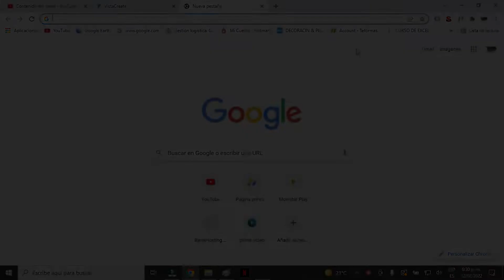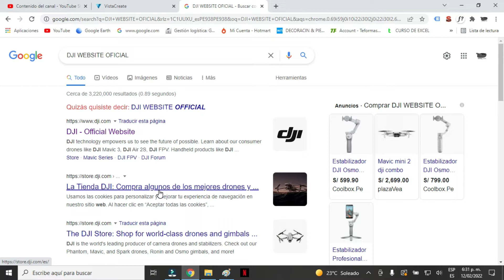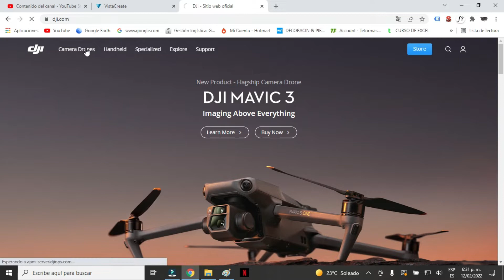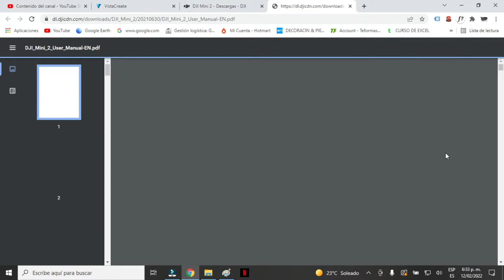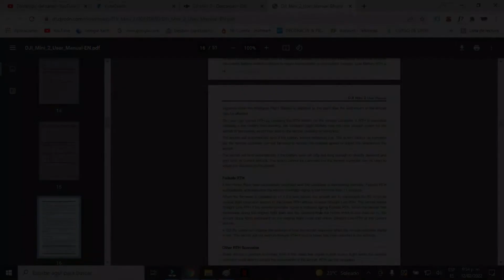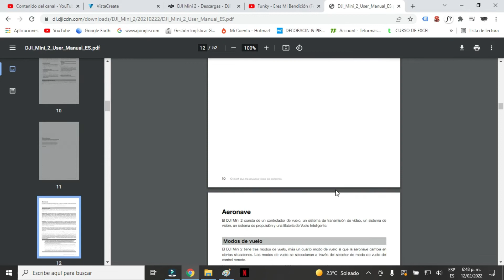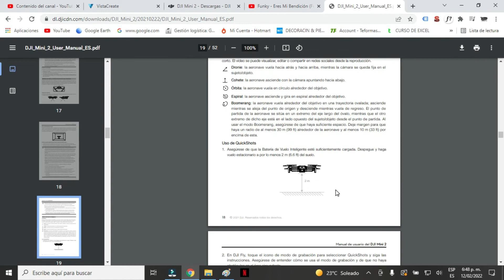✅❤️como DESCARGAR el MANUAL del MAVIC- MINI 2【ACTUALIZADO】🥇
✅APRENDE descargar el manual de usuario del MAVIC MINI 2 , tanto en ingles como en españo, recuerda que es un documento muy importante que tienes que leer antes de operar tu RPAS o tu drone, podras descargarlo en PDF y poder guardarlo en tu pc o celular, SUSCRIBETE para mas !